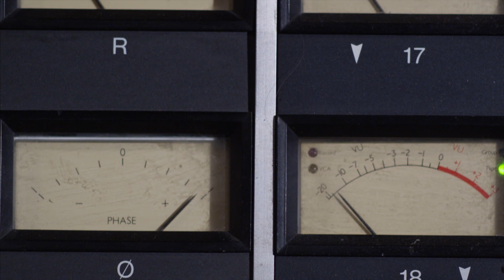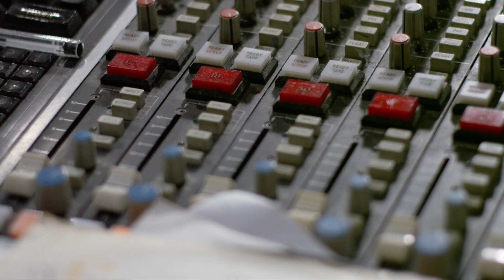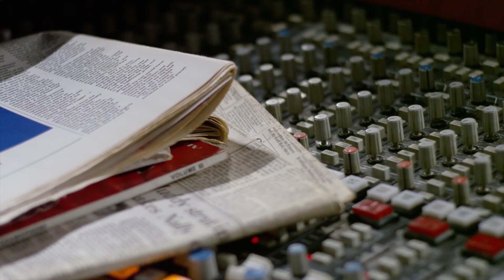Gerard Byrne. Interview – Travelling back to the Past | DOUBLE FEATURE | SCHIRN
Gerard Byrne untersucht die Konstruktion von Bildern, deren Vermittlung und die Entwicklung kollektiver Momente. Im Gespräch mit SCHIRN-Kuratorin Katharina Dohm gibt der Künstler Einblick in seine Arbeit und sein filmisches Interesse.